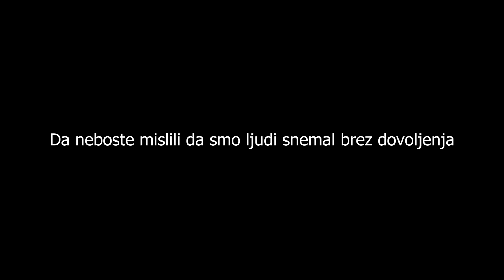SKORAJ PADEL V LJUBLJANICO😱 Ljubljana vlog w/ Samsung Galaxy S23 Plus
Če vam je všeč video lajkite komentirajte, se naročite na kanal in ne pozabite dodati 🔔!